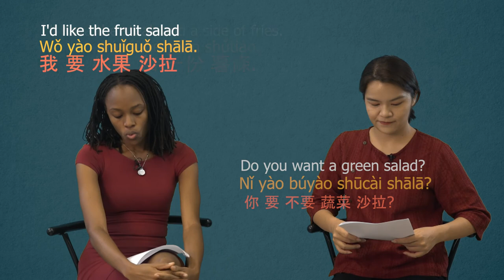Fun Mandarin (Ep. 6) - Learn about expressing want, and ordering food at a restaurant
Fun Mandarin (Ep. 6)
This episode teaches about how to express want, and eating out at a restaurant with friends.
The Mandarin learning programme is a collaboration between the Republic of China (Taiwan), the Taiwan Technical Mission, and the Government Information Service of Saint Lucia.